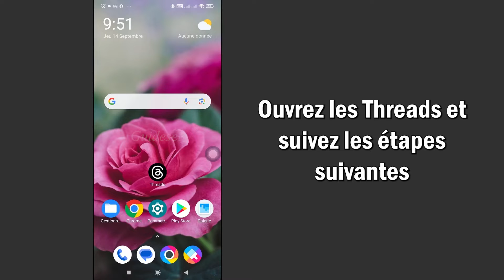Comment Désactiver Le Compte Threads | Supprimer Le Profil De Threads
Dans cette vidéo, vous apprendrez étape par étape comment désactiver le compte Threads. désactiver le compte Threads est très simple et vous pouvez le faire facilement avec ce tutoriel.